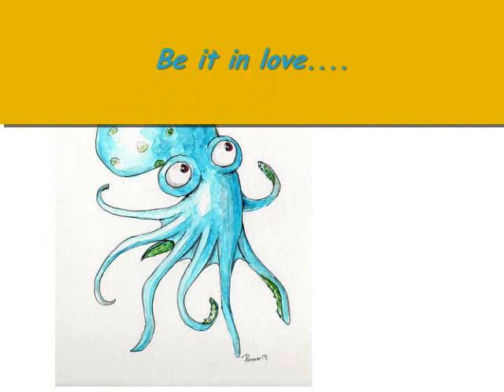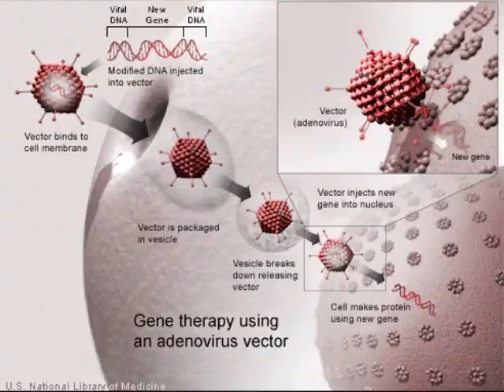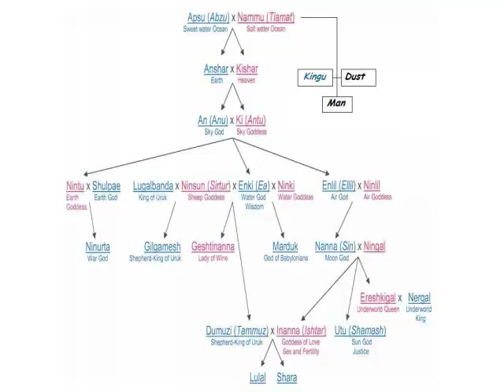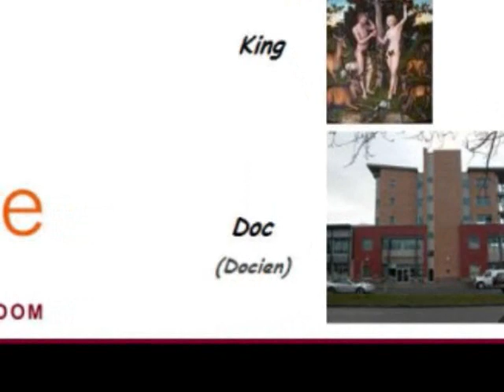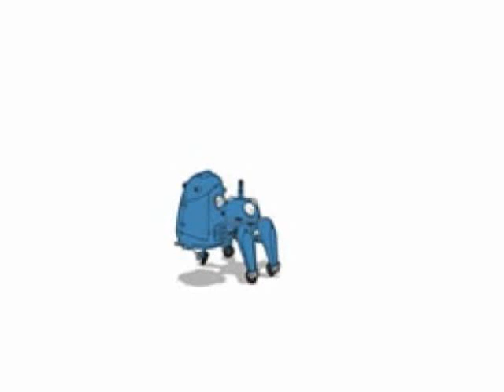xplicit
The fine-tuning of the search for suspect Kira, as years of information gathering has wrested.  Arkipov's minimal, Force and Reckoning, bumps a metaphysical-muzi to the JPEGs police-intelligence debriefing.